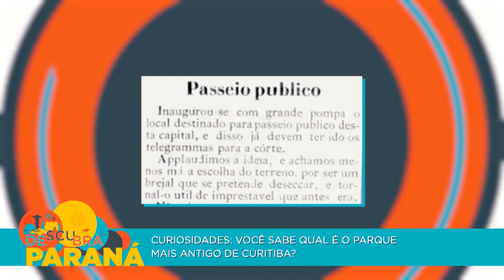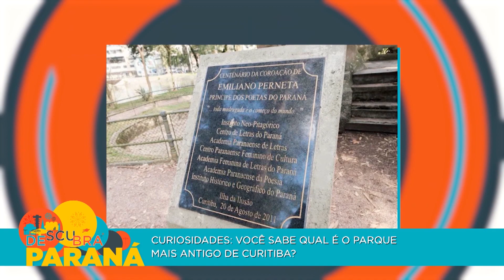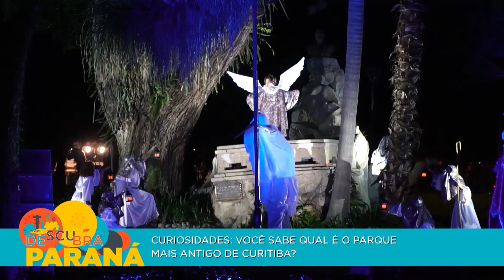Curiosidades: você sabe qual é o parque mais antigo da capital?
No quadro Curiosidades de hoje vamos explorar o Passeio Público, o mais antigo parque de Curitiba.